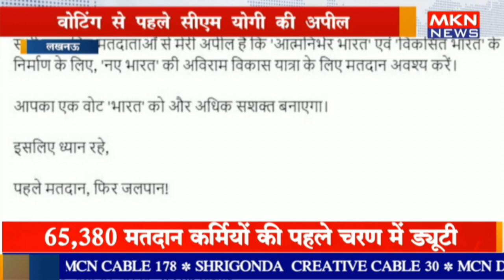लखनऊ - वोटिंग से पहले सीएम योगी की अपील